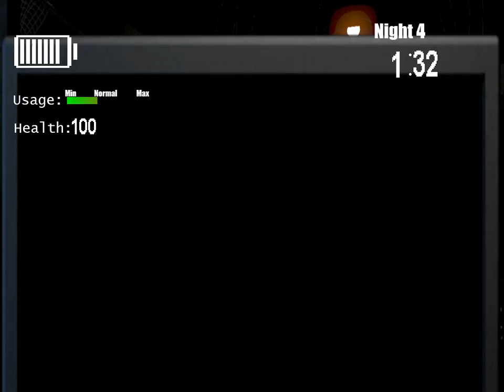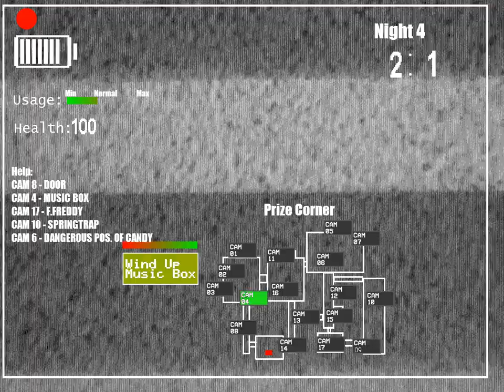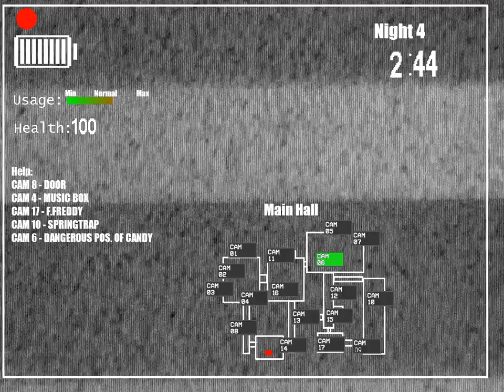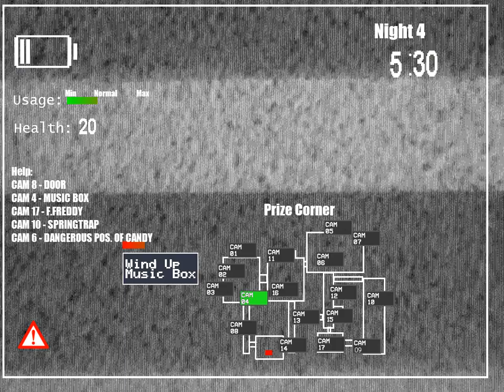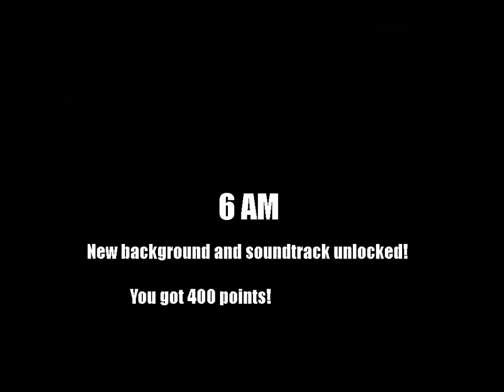Five Nights At Freddy's Mix Remastered Night 4 Complete